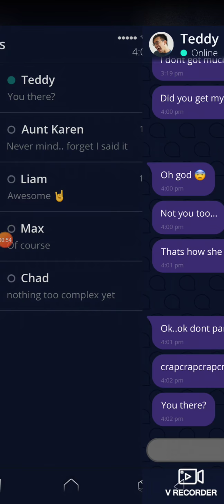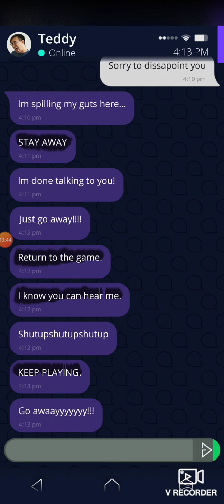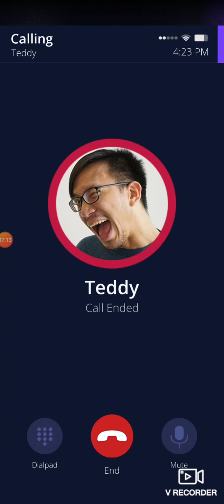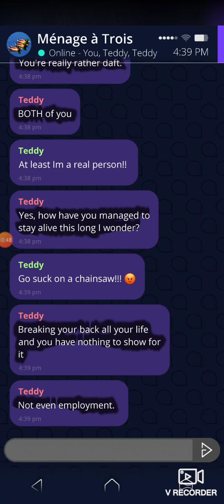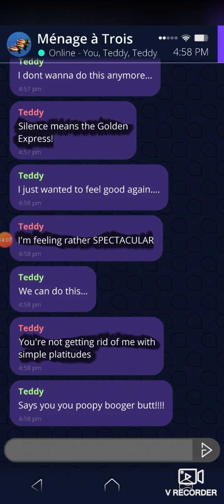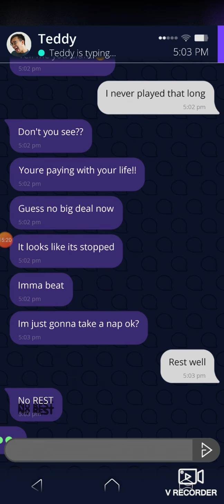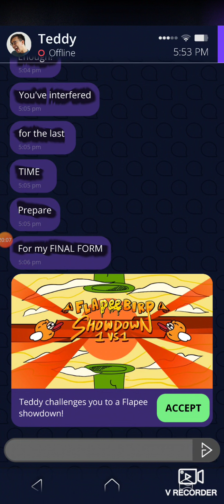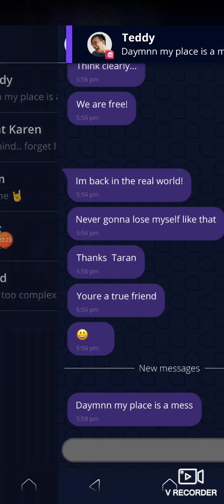Me & Teddy Vs. DEMON! | SIMULACRA: Pipe Dreams - Part 3 (Final)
Me and Teddy are ready to fight the Flappy Bird demon and set everybody free!